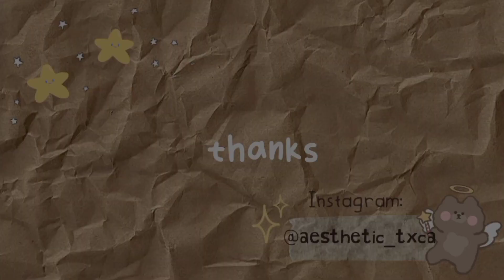🌈 My room furniture pack out now!!⚡aesthetic rooms desgin | toca life world update 🌻✨